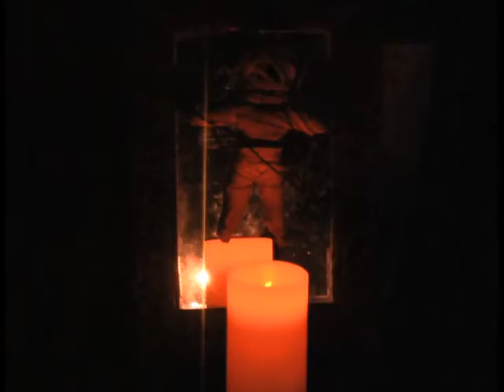Jonesboro Ghost Tour.dv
Jonesboro isn't known as a spooky town; until now. Cody Dertow takes you on the Jonesboro Ghost Tour.